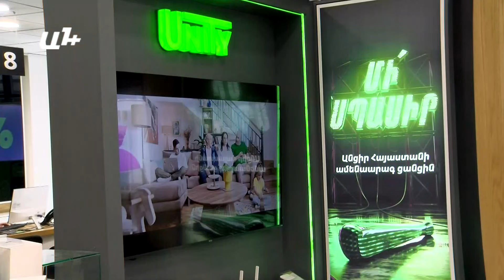«Յուքոմ» նոր փաթեթը․ հնարավորություն խնայելու մինչեւ 45 տոկոս գումար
«Յուքոմ» ընկերության բոլոր բաժանորդները հնարավորություն ունեն միավորելու  ֆիքսված և շարժական ծառայությունները մեկ փաթեթում  և վճարել մինչև 45 տոկոս ավելի քիչ գումար, քան այդ ծառայություններին առանձին-առանձին բաժանորդագրվելու դեպքում։

Ընկերությունը բարելավում է Unity սակագնային փաթեթներով նախատեսված թե՛ ֆիքսված ինտերնետի արագությունը, թե՛ շարժական ինտերնետ-փաթեթների ներառումները։

 «Յուքոմ» ընկերության գլխավոր տնօրեն Ռալֆ Յիրիկյանը ներկայացրել է մանրամասները։